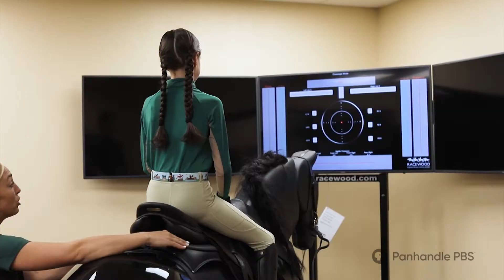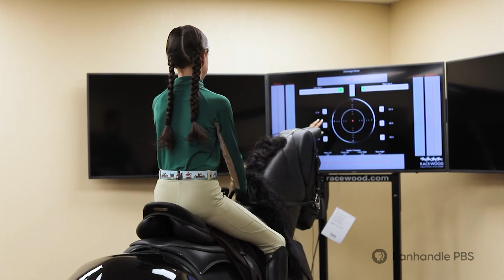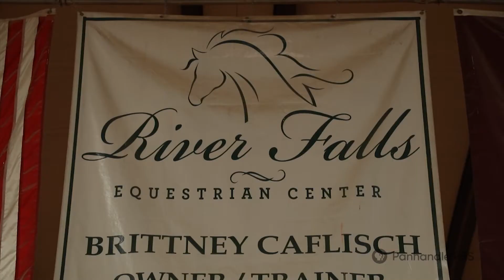The Handle: Meet Bojangles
An Amarillo equestrian center is one of only a handful of American businesses to adopt a new technology — a robotic horse simulator that allows students to train safely and with hands-on instruction.